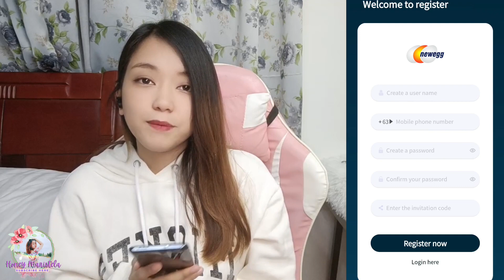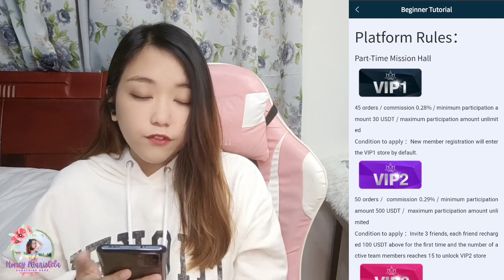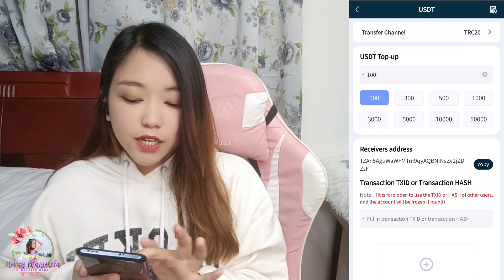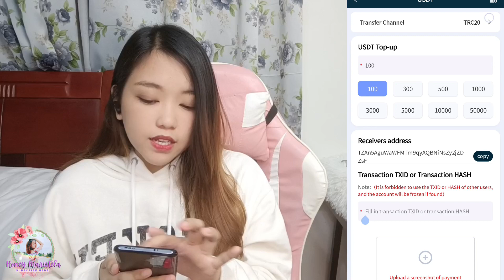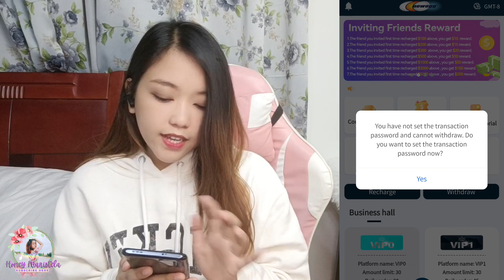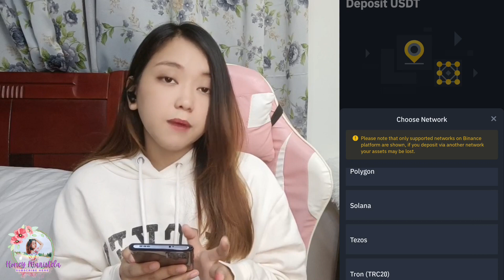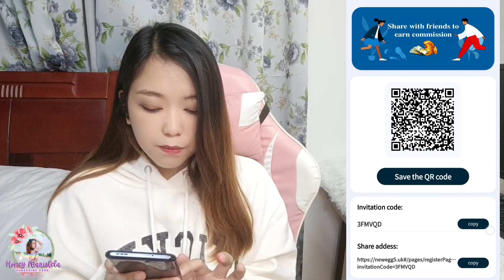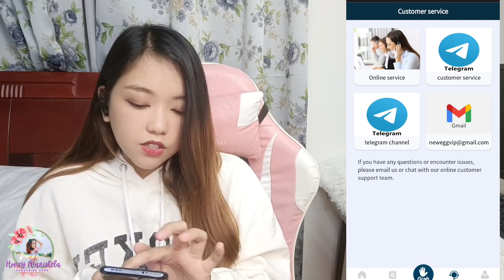KUMITA AKO NG ₱960 PESOS SA PAG PROCESS LANG NG ORDERS BY USING A PHONE! | NEW EARNING APP 2022!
I'll show you how to make more money by completing online orders in this video. This method can be used in any country in the world. And it's super easy.

In this video, I'll show you how to make more money by complete online orders. This method can be used in any country in the world. And it's super easy.

Step 1: Register a Newegg account
Step 2: Recharge
Step 3: Click to grab the order, and earning commission
Step 4: Invite friends to join your team and earn more money

This is how everyone from all over the world is now making big bucks every day. You can do this on a computer, smartphone, or any other device that has internet access

The Easiest Part-Time Jobs in 2022 - No Experience Required - Newegg

Bonus：
Get 8.6usdt for the first recharge of 100usdt

Company Profile ：
Newegg is an e-commerce site in Los Angeles, USA. Everyone uses the platform to help merchants fulfill orders, increase sales for major e-commerce platforms, and earn daily commissions. You can also invite friends to join your team and earn 500USDT per day.

method of transaction：
Every country has a different financial system and currency culture. In order to facilitate the transactions of users around the world, Newegg adopts the method of using cryptocurrencies for transactions.

✨Maya ( Enter code [ 42629DWV93P0 ] to get instant ₱100 PESOS! )

--- 🔥JOIN CASH GIVEAWAYS EVERY UPLOAD ON OUR LATEST VIDEOS! DON'T MISSED IT! 🔥 ---

2) Just comment anything down below about me, the app, or the site being reviewed or if you have questions. Then make sure you put HoneyMaristela.
3) No need to comment your GCASH number. Just reply to your previous comment that you won and I will contact you back.
Example:
Hello! Thanks for sharing this app/site!

» Legit Paying App/SitesTutorial Videos! (Must Try This 2022!)